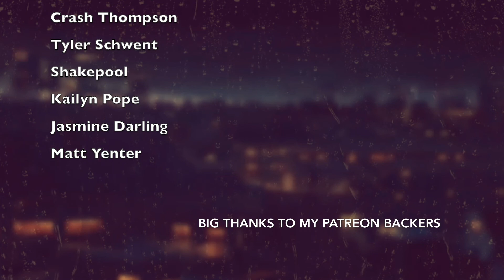Expectations/Reality: Session 2 (Reality)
This is where growing pains is certainly defined.

Games discussed in this video:
Kingdom Hearts III
Prey (2006)
For Honor (in place of Paper Mario: The Thousand Year Door)

Intro Bit By:
Disasterpeace

T R A $ H - Bruises